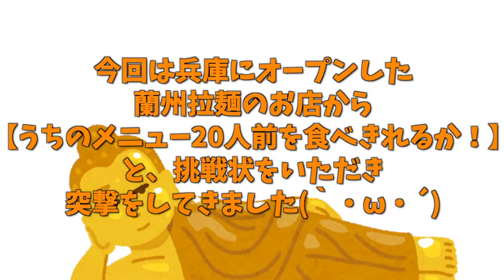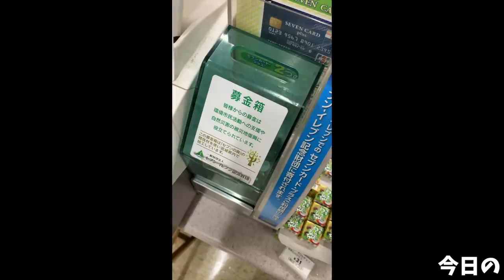【大食い】中国蘭州拉麺を全力で楽しみ尽くす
お店様からお呼びいただき全力で楽しみながら戦ってきました！
職人さんも勢ぞろいで会長さんまで(´ﾟωﾟ｀)
とても盛大に歓迎してくださり とても楽しい一日でした